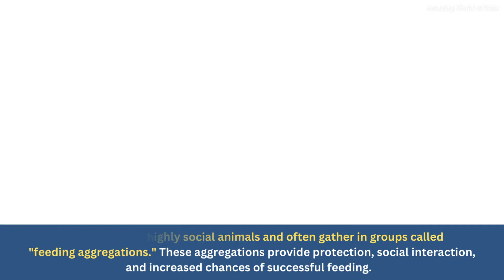12 Fascinating Facts About Manta Rays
World Manta Day is a global event celebrated on September 17th each year to raise awareness about Manta Rays, their conservation,
 and their importance in marine ecosystems.
World Manta Day is a day to celebrate these majestic creatures,
 and to encourage efforts to protect and preserve their populations.

Here are 12 fascinating facts about Manta Rays.